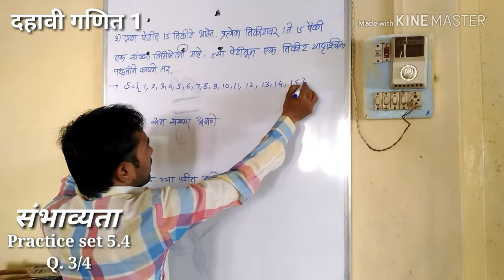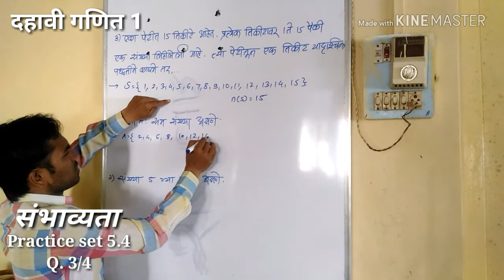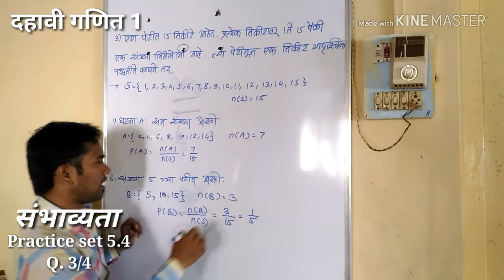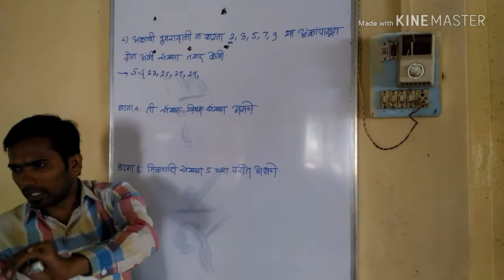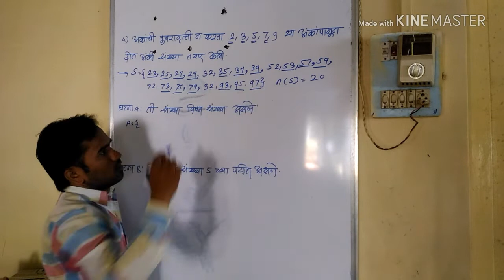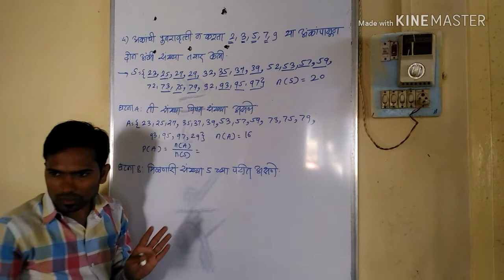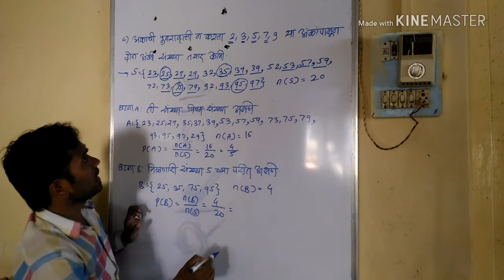SSC Math 1 | संभाव्यता | सरावसंच 5.4 | प्र. 3 व 4